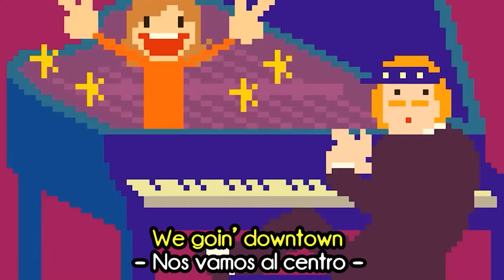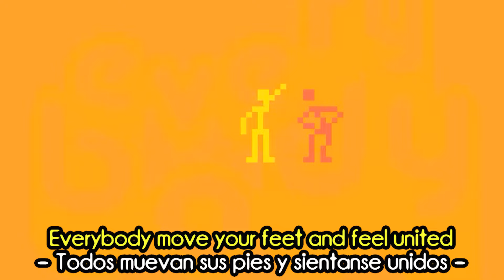MOVE YOUR FEET - Junior Senior (2002) | Subtítulos inglés y español